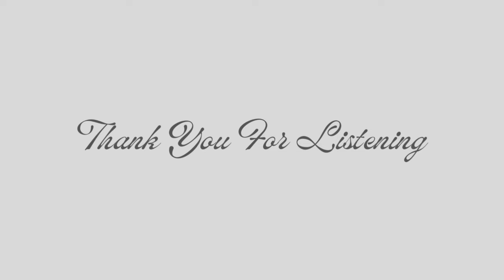Adorkable British Chocolatier Made a Truffle Inspired by You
[M4F] [SFW] [Adorkable] [British Accent] [Confession] [Your Crush]
Good evening, Darling. In this audio, visit your favorite British chocolatier for your usual truffle treat and
conversation. This charming man set up his own handcrafted chocolate shop and it was hard to resist the
temptation to check it out when it opened. Since then, you’ve become the perfect returning customer.
You’ll learn how he creates his delectable treats and get an inside look into his newest chocolate creation. Using the
finest ingredients to craft his unique flavors, he’ll give you insight on why this flavor profile is sure to be a winner.
Because this delicious dessert was inspired by you!
What really sets this chocolatier apart is his adorkable personality. His passion for chocolate shines through in every
word he speaks, and you can&#39;t help but be charmed by his infectious enthusiasm. So, grab your truffles, sit back,
relax, and let this audio take you on a journey with the adorably sweet British chocolatier who has fallen for you. If
you&#39;re a fan of delicious temptations, British accents, and Halmark endings, you&#39;re in for a treat.
♥ For early access to future audios, and enter a world of exclusive audio romance
For all I do or to get in touch, visit me
Written, recorded, and edited by GED Audio